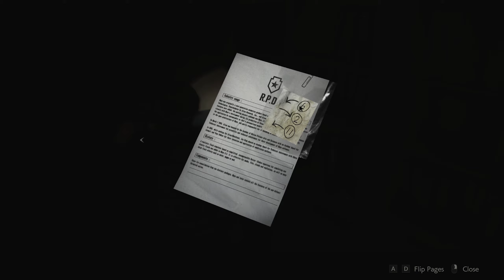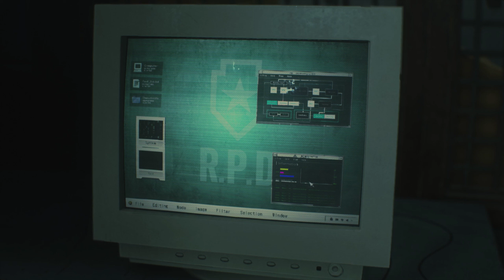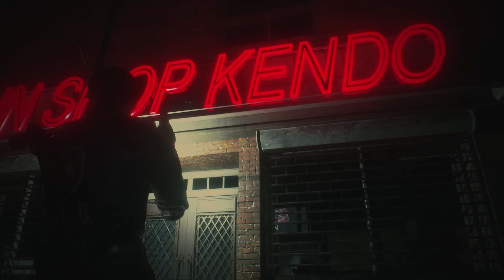CHASED BY MR X | RESIDENT EVIL 2 REMAKE (LEON A) GAMEPLAY | PART 8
A deadly virus engulfs the residents of Raccoon City in September of 1998, plunging the city into chaos as flesh eating zombies roam the streets for survivors. This is the Wild Hunt.💥 Full Series Playlist 🔴 More Let's Play Series 🔴

Currently don't stream very often but working on a schedule!

🕹️ Welcome to our Commentary Playthrough Series on the Game that is called Resident Evil 2 Remake on PC, our let's play gameplay series walkthrough of Resident Evil 2 Remake will feature a long running Resident Evil 2 Remake Let's play  where we will attempt to do most of the content in the Resident Evil 2 Remake story, and attempt to do the DLC that comes out for the game in preparation for Resident Evil 3 Remake, We will do the Leon A, Leon B and Claire A and Claire B and get the true Ending of the game.
• Information about Resident Evil 2 Remake